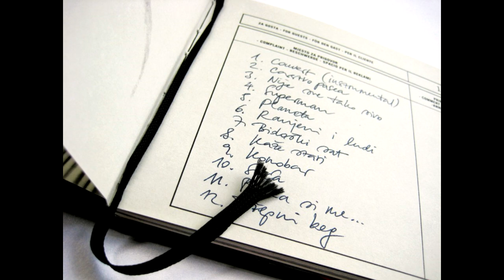HLADNO PIVO - Planeta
Planeta

Ref. 2x
Draga ljubavi jedina
s koje si planete
dopusti mi da malo i ja
s tobom budem dijete

Hajde, daj mi jedan đir
u svom svemirskom brodu
da vidim tu zvijezdu s koje dolaziš ti
kad budem u stanju da ti shvatim putanju
bit ću mjesec tvoj i suputnik

Ref.

da promolim glavu malo iznad ozona
gore, gdje ti nisi ti i gdje ja nisam ja
mi ćemo možda i biti savršen par

Ref. 2x